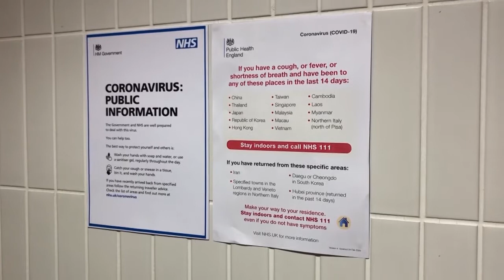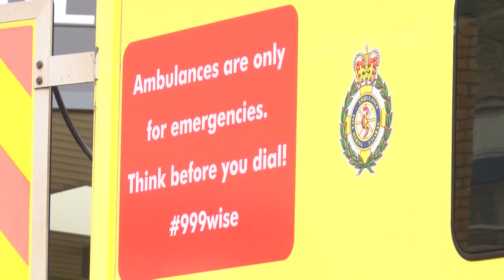Coronavirus Update!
Your latest ❗️coronavirus❗️ update in the NorthEast